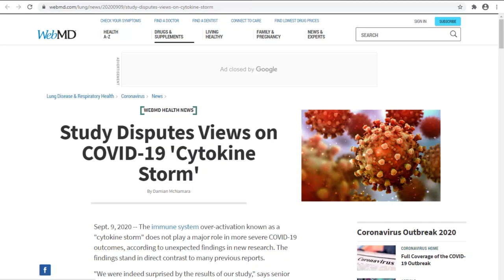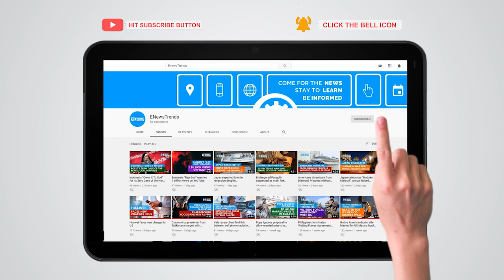Study Disputes Cytokine Storm Role in Severe COVID-19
A new study shows the lack of association of cytokine storm with severe COVID-19 outcomes.